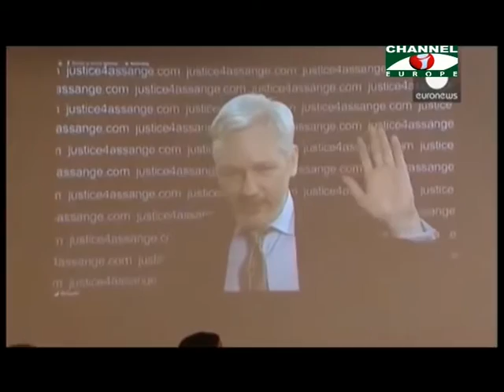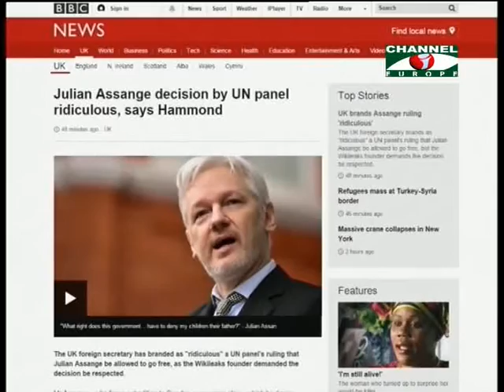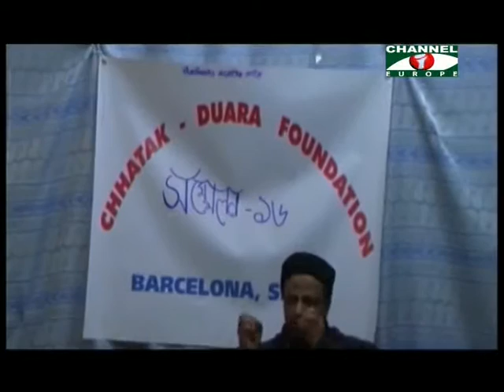Amader Khobor 050216 All Parts